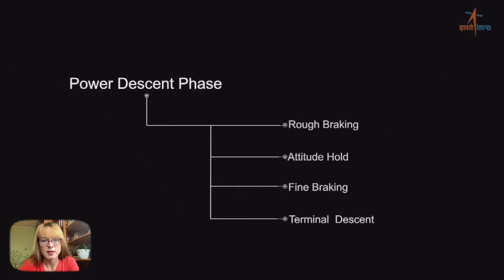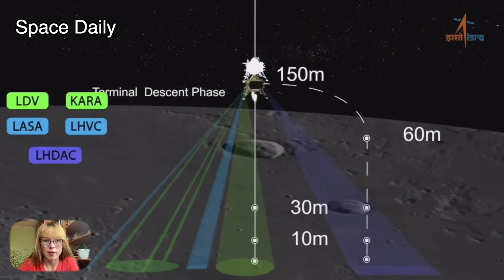Chandrayaan-3 spacecraft lands on the moon [space news]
On August 23, an Indian spacecraft made its first soft landing on the moon, the landing was broadcast live on the Indian Space Research Organization channel.

The Chandrayaan-3 spacecraft was launched on July 14 and successfully entered orbit around the moon on August 5. On August 17, the landing module of the Chandrayaan-3 spacecraft, named Vikram, separated from the propulsion module.

The landing of the Vikram module took place in 4 phases.

The 1st stage named "rough braking”. During this stage, the module descended from a height of 30 km above the lunar surface to a height of 7.4 km. The duration of the first stage was about 11.5 minutes.

During the second stage named "altitude hold phase" lasting only 10 seconds, the spacecraft changed its orientation from horizontal to vertical and descended another 600 meters.

Then began the stage named "fine braking phase" lasting about 175 seconds, during which the spacecraft completely switched to a vertical position, and its height drop to 800 meters above the Moon's surface. The module's velocity also decreased to almost 0.

It was during this stage that the Chandrayaan-2 module, which India was trying to land on the Moon in 2019, was lost.

And then during the last fourth stage of the Vikram module's descent, the landing area was imaged, the safety of the selected area was confirmed, and then the Indian module made a soft landing on the lunar surface.

India has thus become the fourth country in the world whose spacecraft has successfully landed on the surface of the Moon and the first country in the world to land its module on the South Pole of the Moon.

The science part of the mission is divided between the landing module, the lunar rover and the propulsion module.

The 1,752 kg landing module will measure thermal conductivity and temperature on the lunar surface; measure lunar seismic activity;
plasma density in the lunar environment;

The 26 kg lunar rover will communicate with Earth via the landing module.
It is equipped with an X-ray spectrometer and a spectroscope to study the chemical and elemental composition of the lunar regolith.

The propulsion module, weighing over two tons, remains in orbit around the Moon. It has one single scientific instrument designed to search for exoplanets.

The Vikram landing module and the lunar rover are expected to operate on the lunar surface for 14 Earth days.

Materials: ISRO